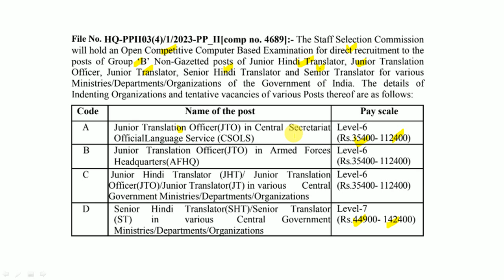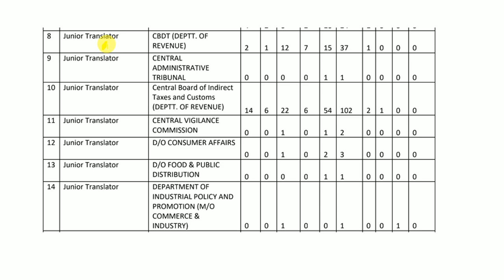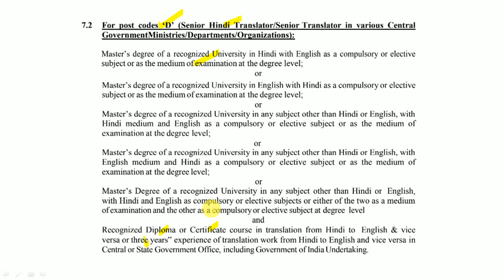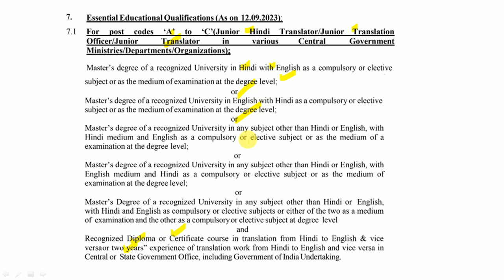‘307’ जागांसाठी भरती | जाहिरात प्रसिद्ध | वेतन: 35400-112400/- | कायमस्वरूपी सरकारी नोकरभरती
स्टाफ सिलेक्शन कमिशन (SSC) यांच्यामार्फत भरतीची जाहिराती प्रसिद्ध होण्यास सुरुवात झालेली आहे. याबाबतची माहिती या ठिकाणी देण्यात आलेली आहे.

Logical Reasoning
1. A Modern Approach to Verbal & Non-Verbal Reasoning (2 Colour Edition)
2. A Modern Approach to Logical Reasoning (2 Colour Edition)
3. A New Approach to REASONING Verbal & Non-Verbal

Quantitative Aptitude
1. Quantitative Aptitude for Competitive Examinations
2. Quantitative Aptitude Fully Solved Book in English By Dr. R S Aggarwal for All Competitive Exams
3. Wiley's Quantitative Aptitude

General Knowledge
1. General Knowledge 2021
2. LUCENT'S GENERAL KNOWLEDGE

MPSC Books :
1. Tatyancha Thokla
2. Lokseva 21000+ MPSC Prashnasanch
3. Lokseva MPSC
4. DNYANADEEP ACADEMY MPSC